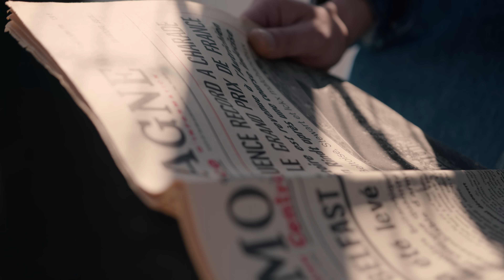Asphalte - Des fringues qui durent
Chez Asphalte, on veut faire moins de vêtements et plus de qualité.On vous explique tout